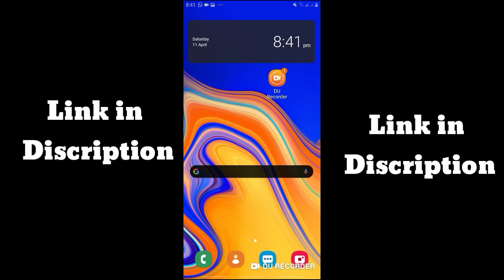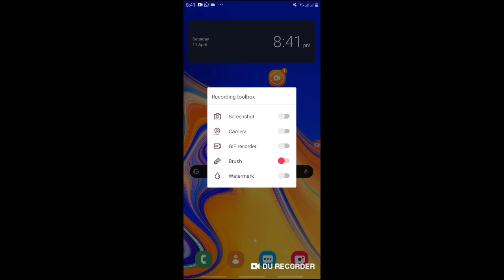Best Screen Recorder || In Kannada || Noufal Techy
Hi
Friends,
App link,

I'm on Instagram as @noufal_2001. Install the app to follow my photos and videos.

Thankyou